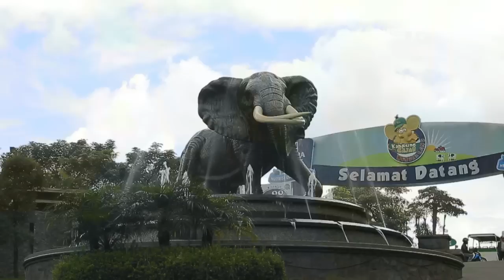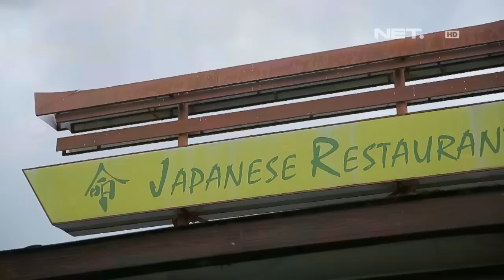Weekend List Kampung Gajah Bandung